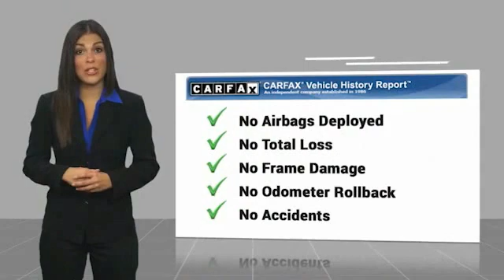2012 Toyota Camry Gray in Chattanooga 31567A